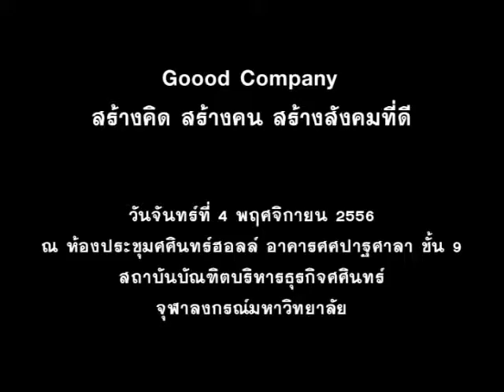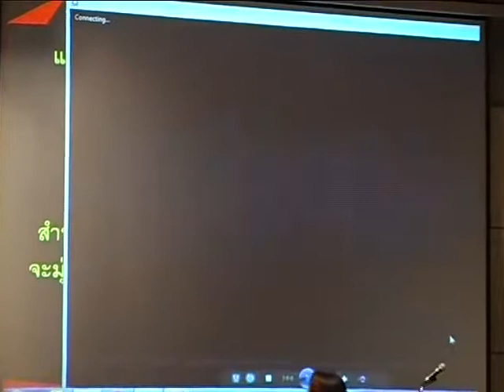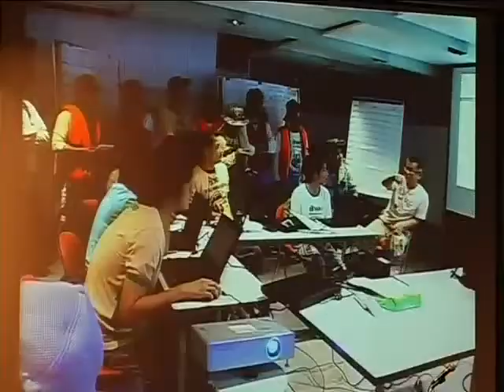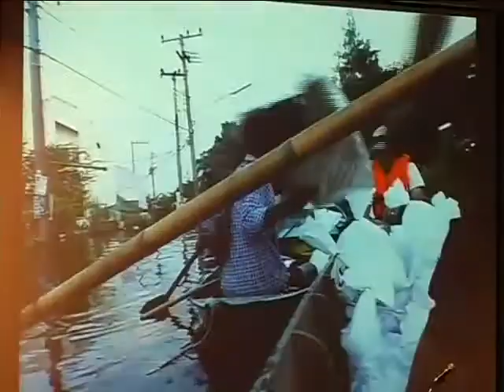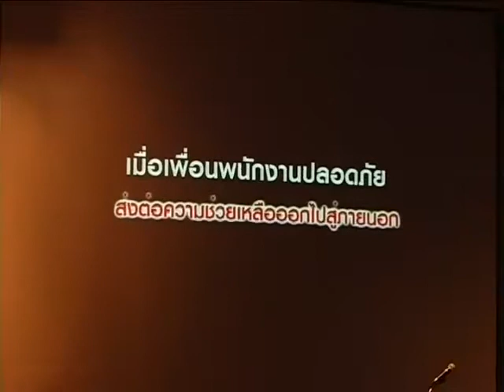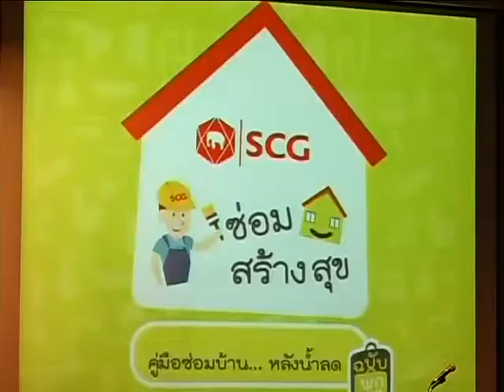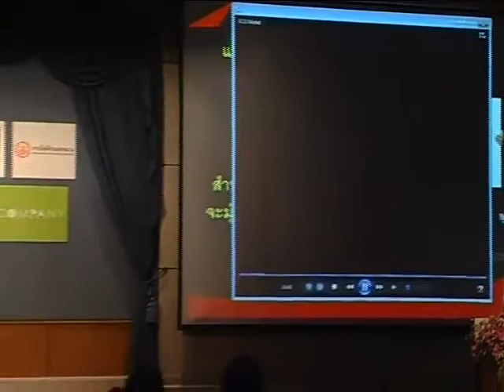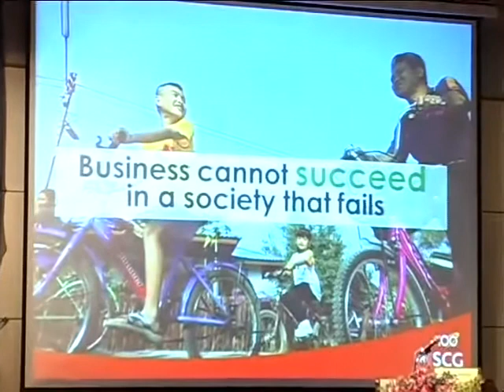Goood Company Session 1 Part 1